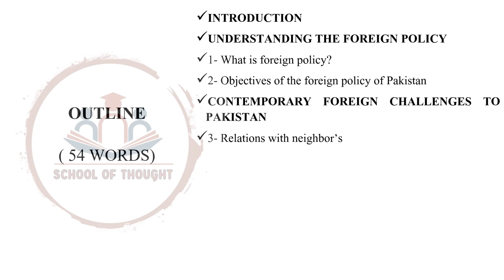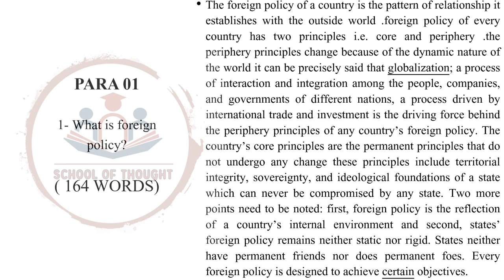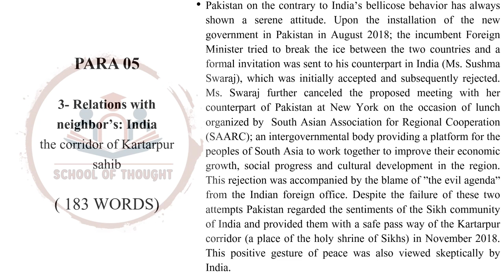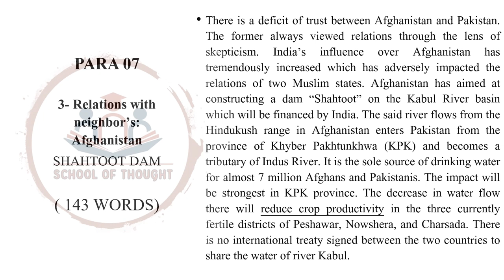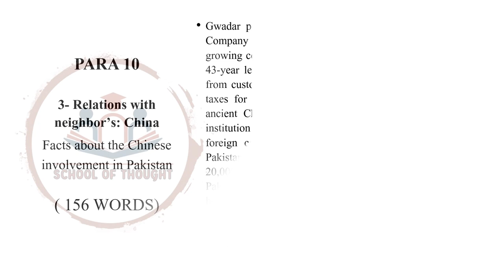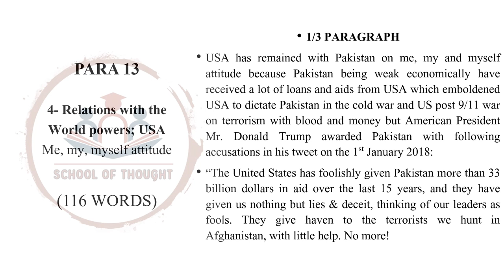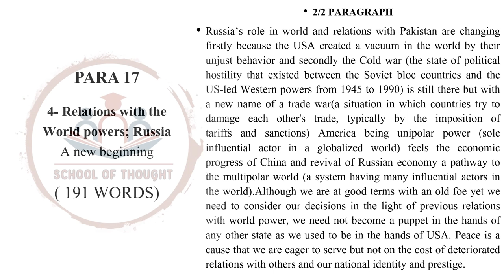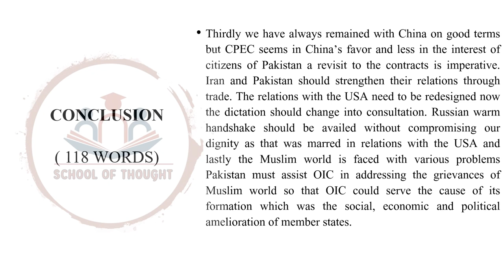CSS ESSAY: Foreign policy of Pakistan | Foreign challenges to Pakistan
This video produced by the school of thought is about the essay which has been asked in the CSS exam and is likely to be asked again. The topic is the foreign policy of Pakistan and foreign challenges to Pakistan. This video answers moderately that how and why Pakistan is faced with foreign challenges. The challenges to Pakistan have many causes but the major reason for the foreign challenges is globalization and the geostrategic position of Pakistan corruption. This essay explains how the student should expose terms, the argument on the facts, make a descriptive start, and write a complete essay. The essay is based on foreign policy, the foreign challenges to Pakistan, reasons, and solutions to overcome challenges.
In this essay, the analysis is based on relations with the countries of the world. Specifically with neighbors, regional powers, global powers, the Muslim world, and global organization. There is only one solution of all the challenges and that is a dialogue to of seven decades, this essay explains relations with India, China, Afghanistan, Iran, USA, Russia, OIC, and  the UN
You would find us to be the best channel for CSS exam preparation. Comment on the videos and the topics which you want to learn
We want you to learn, practice, compete and succeed